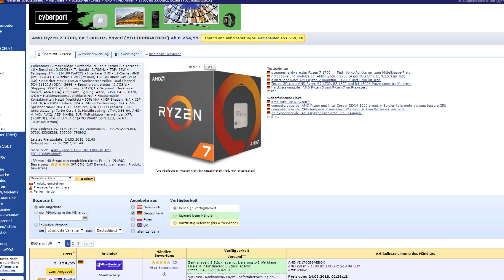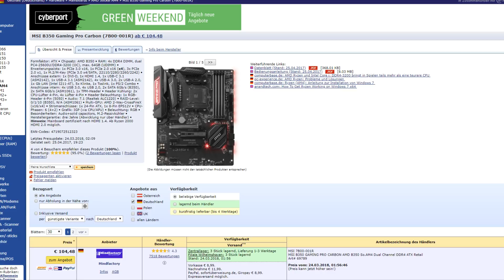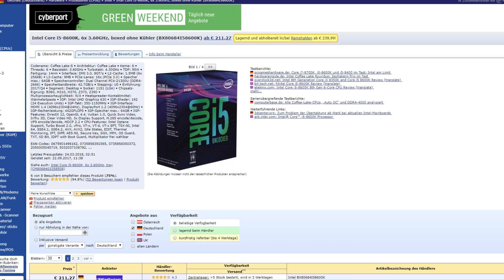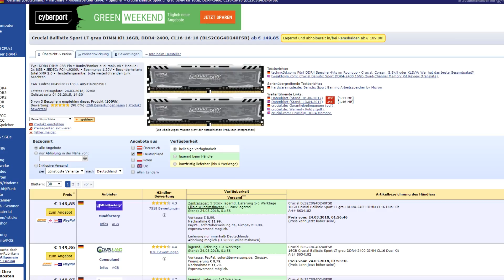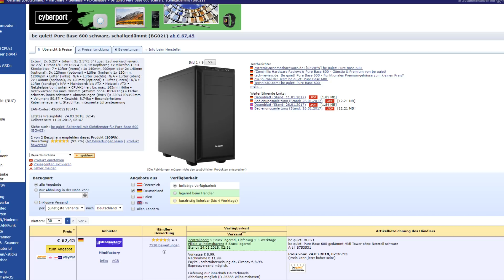1300€ Gaming PC März 2018 | Intel & Ryzen + GTX 1070 | Computer günstig kaufen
(bei ebay günstiger, aber manchmal unseriöse volumenkeys)

Optional DVD Brenner